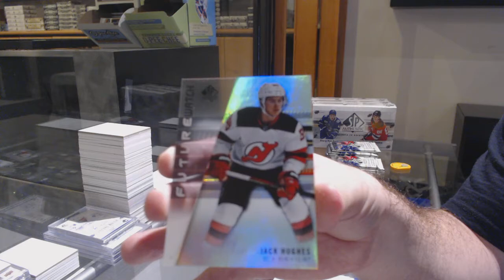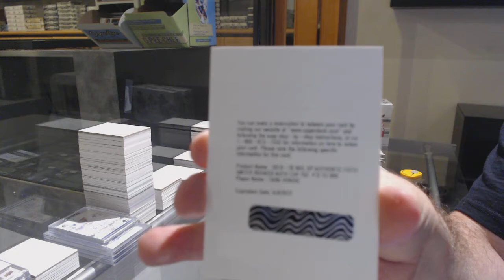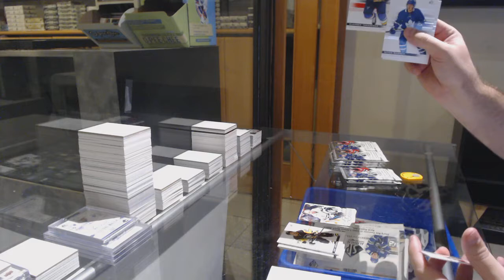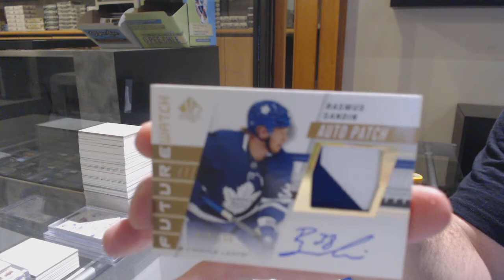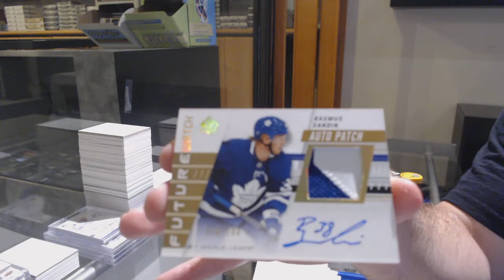19-20 Upper Deck SP Authentic Hockey 4 Box Break - C&C GB #12,379